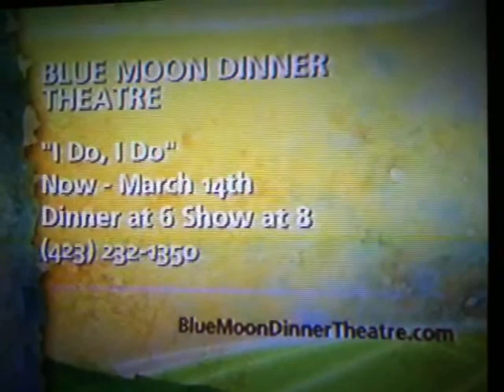Blue Moon Dinner Theatre Daytime TriCities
Adrian Thomas cooking up French Onion soup from the Blue Moon Dinner Theatre and Tod C Riddle talking about the theatre.